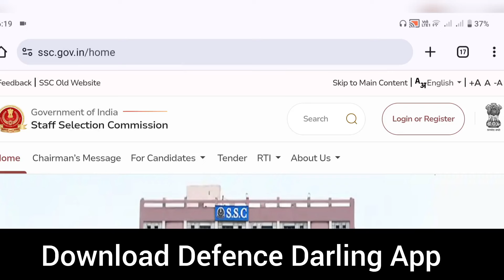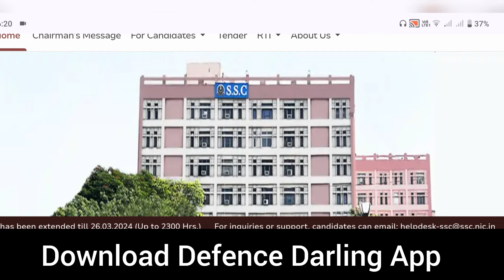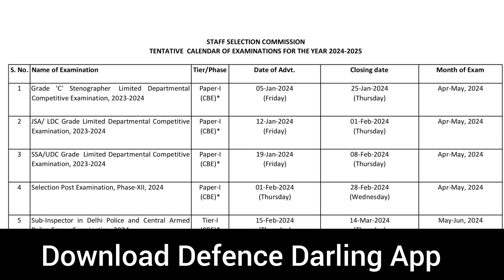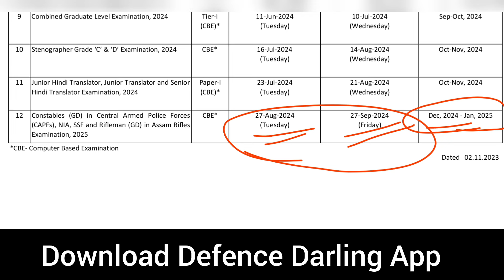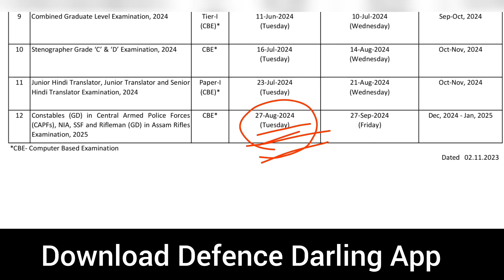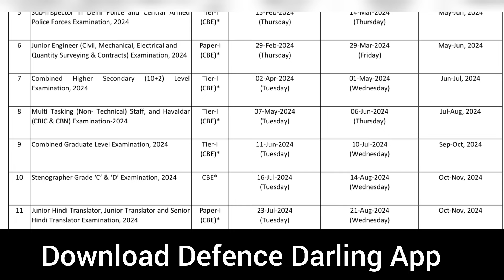SSC GD Constable Next నోటిఫికేషన్ ఎప్పుడు వస్తుంది.? SSC వాళ్ళు చెప్పిన తేదీ కే నోటిఫికేషన్ వస్తుందా